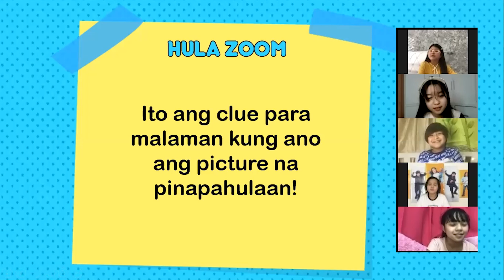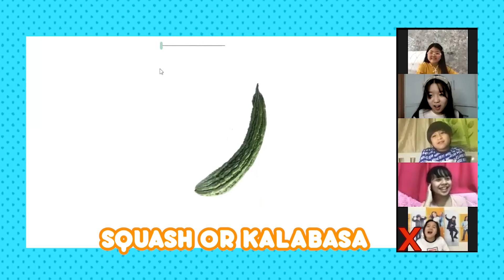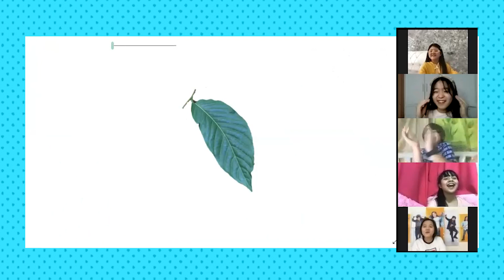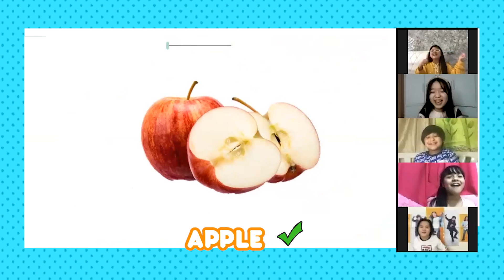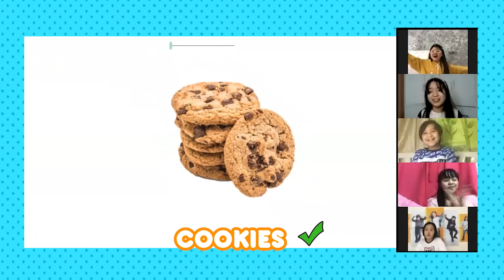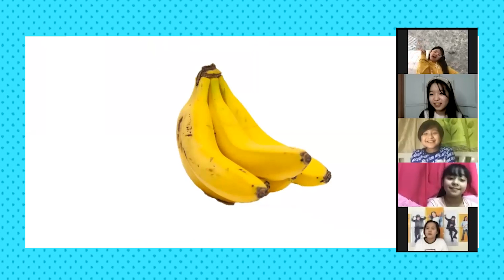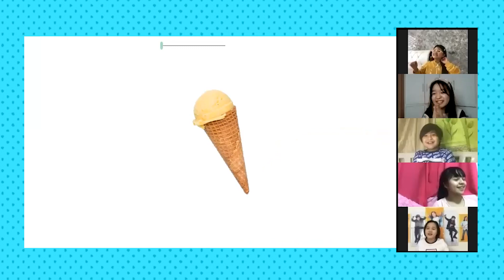Hula Zoom | Out of The Box by Team YeY FunBahay Edition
Mahuhulaan mo ba kung ano ang picture kung naka-zoom in ito sa isang part? 🧐 Makisali na sa bagong game na nilaro nina Nhikzy, Erika, JJ, Althea, at Chunsa na Hula Zoom! Watch it here dito lang sa Out of The Box by Team YeY, FunBahay Edition!